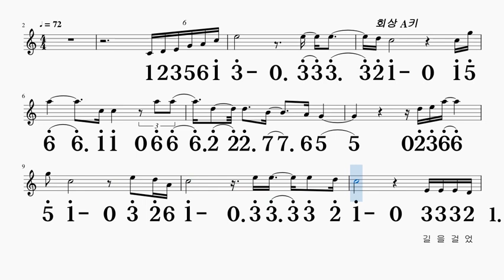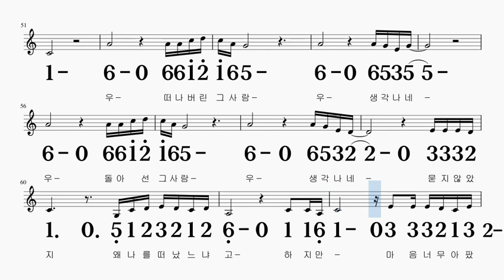회상 산울림 A키 하모니카 악보 영상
A 키로 연주

감사합니다~